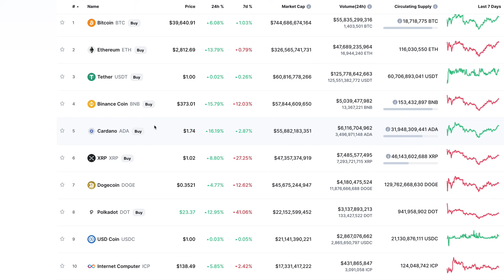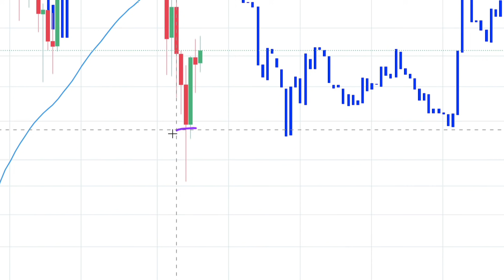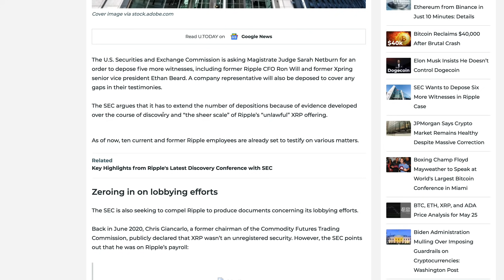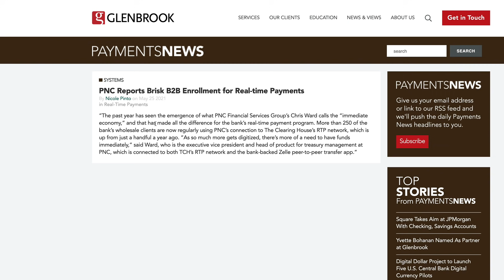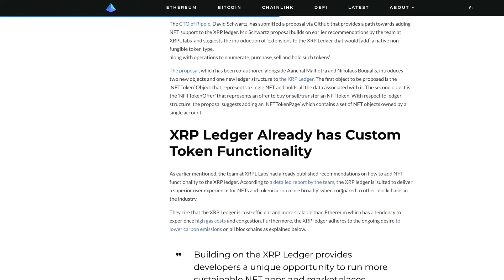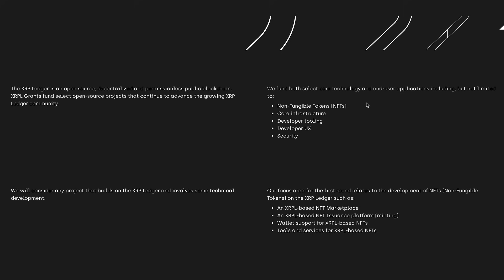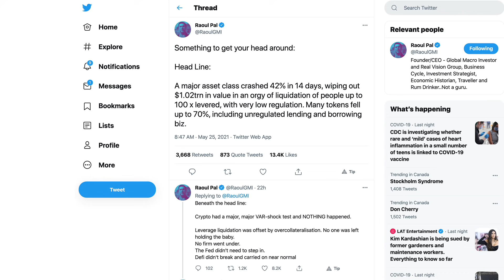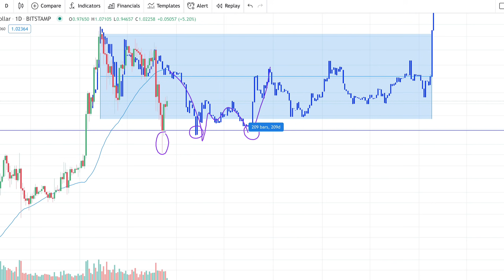Ripple XRP: Did This Crypto Crash Actually PROVE Something Pretty Awesome For XRP Hodlers?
1BjPLyNgSyuxF19UrFCKVKbsBKuJmHWRUN